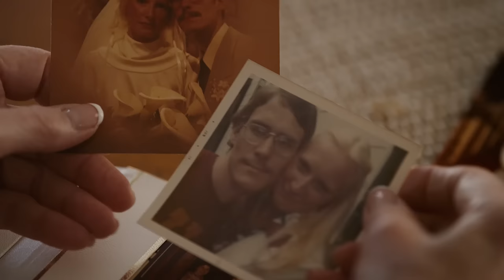Taking the Reins | Debi’s Story | Follow Your Heart with Thrivent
After her husband passed away, it was up to Debi to pick up the pieces of her financial future. With guidance from Thrivent, Debi was able to learn the ropes, take control of her finances and live her life with joy.